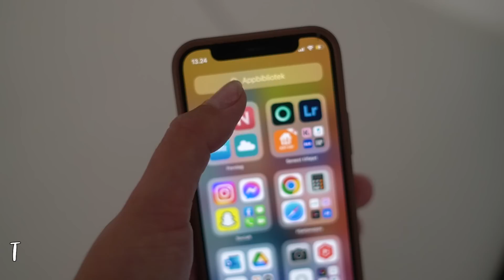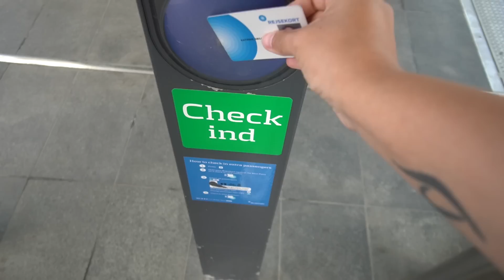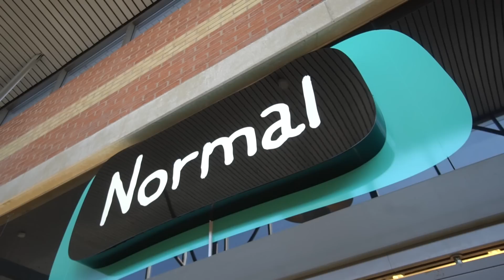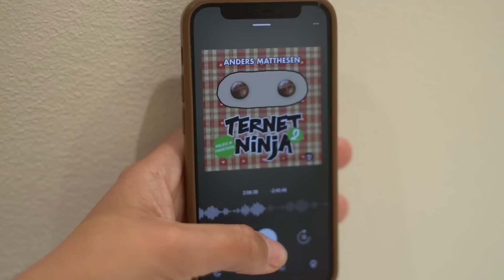HOLDER SURPRISE FOR MIA FRIIS OG FÅR LAVET VIPPER | HAPPY DAYS 💕☀️😍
Reklame for Nextory
Få 60 dage gratis med koden "katrine60" eller via dette (Gælder nye kunder OG kunder, der har haft en prøveperiode før)